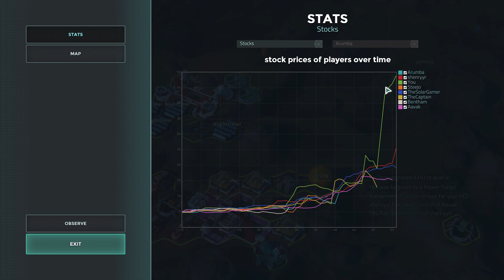Offworld Trading Company *Multiplayer* - Episode 2 (Meet the Devs)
Offworld Trading Company is an economic real-time strategy game which, while enjoyable in single player, comes alive in a bloody, Machiavellian glory when enjoyed in the company of friends and enemies alike!